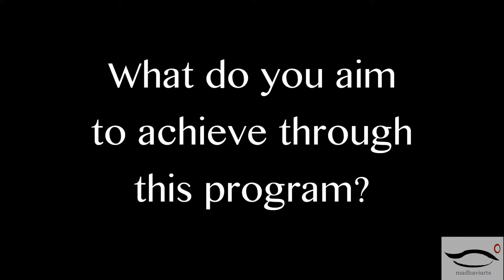Balavidyavihar with Dr. Vasantha Reddi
Credits:
Voice Overs: Satya Gummuluri
Music Interlude: Vinay Mallikaarjun
Filmed and Edited by: Madhavi Reddi